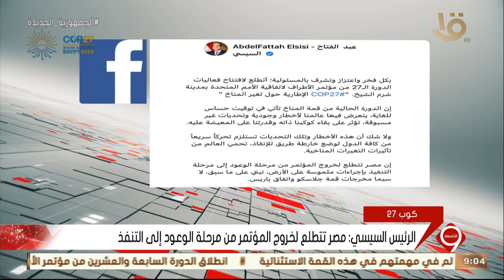نشرة التاسعة | الرئيس السيسي يعرب عن فخره واعتزازه باستضافة فعاليات مؤتمر المناخ